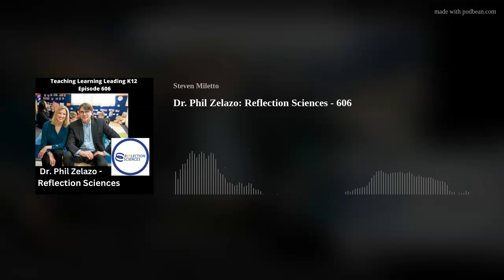Dr. Phil Zelazo: Reflection Sciences - 606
Dr. Phil Zelazo - Reflection Sciences. This is episode 606 of Teaching Learning Leading K12, an audio podcast.
Reflection Sciences is the culmination of twenty years of groundbreaking research and unwavering passion for Executive Function. Phil Zelazo, Ph.D. and Stephanie Carlson, Ph.D., researchers at the University of Minnesota and Co-founders of Reflection Sciences, spent years studying Executive Function and determining how it could be improved, and how that, in turn, could improve early childhood education. They soon realized a key component was missing: an effective way to scientifically and objectively measure Executive Function in young children. With a growing appreciation of the need for services around Executive Function, and with support from the National Institutes of Health, the Co-founders created the best measure of Executive Function available today, a direct behavioral assessment of the neurocognitive skills that are most vital to academic and life success.
After seeing the effectiveness of the assessment in their own research, Dr. Carlson and Dr. Zelazo created Reflection Sciences in 2014 to bring it to the broader educational community. Our assessment and related products are now being used around the world to accurately measure Executive Function in preschools, K-12 schools, after-school programs, Head Start programs, pediatric clinics, and research universities.
Phil Zelazo, Ph. D. is the Co-Founder of Reflection Sciences and a Nancy M. and John E. Lindahl Professor at the Institute of Child Development, University of Minnesota. He was formerly a Professor in the Department of Psychology at the University of Toronto (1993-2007).
Great information!
So much to learn!
Could you do me a favor? or open the podcast app that you are listening to me on, and would you rate and review the podcast? That would be so cool. Thanks!
If you are listening on Apple Podcasts on your phone, go to the logo - click so that you are on the main page with a listing of the episodes for my podcast and scroll to the bottom. There you will see a place to rate and review. Could you review me? That would be so cool. Thank you!
Hey, I've got another favor...could you share the podcast with one of your friends, colleagues, and family members? Hmmm? What do you think? Thank you!

Length - 57:12